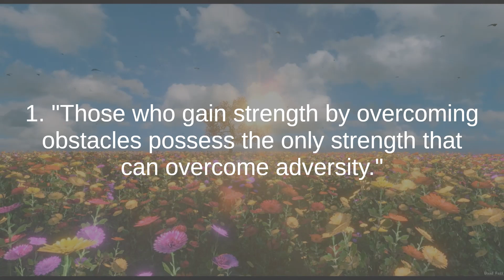Albert Schweitzer the best quotes to listen and reflect on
Albert Schweitzer, born in 1875, was a remarkable German-French polymath known for his multifaceted contributions as a theologian, musician, philosopher, and medical missionary. His life and work were characterized by a deep commitment to humanitarianism and a profound respect for all forms of life.

Schweitzer's theological studies led him to a philosophy of "reverence for life," which became the cornerstone of his ethical and moral beliefs. He believed that all living beings have inherent value and deserve respect and care. This philosophy underpinned his dedication to alleviating suffering and promoting social justice.

In addition to his theological pursuits, Schweitzer was a skilled organist and musicologist, renowned for his interpretations of Johann Sebastian Bach's compositions. He used his musical talents to fund his medical missions to Africa, where he established a hospital in Gabon to provide healthcare for the local population.

Schweitzer's commitment to humanitarian work earned him the Nobel Peace Prize in 1952. He advocated for social responsibility, environmental conservation, and the importance of empathy and compassion in fostering a harmonious world. His legacy continues to inspire individuals and organizations worldwide to make a positive impact on society and the planet.

Throughout his life, Albert Schweitzer exemplified the values of empathy, service, and the pursuit of knowledge for the betterment of humanity. His legacy as a theologian, musician, and humanitarian remains an enduring source of inspiration for people seeking to make a meaningful difference in the world.

Incríveis Imagens Aéreas da Natureza | Cachoeiras, Lagos, Rios, Praias, Drone, etc.